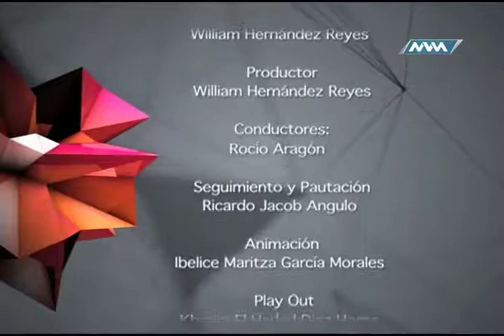Conociendo a... Omar Acevedo parte 4